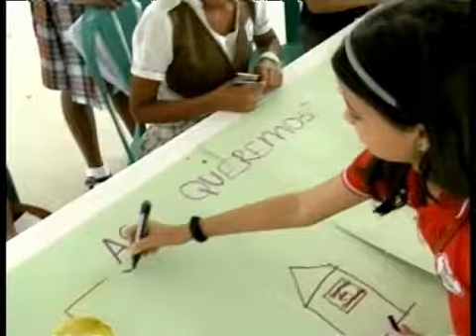COLOMBIA LIDER BARRANQUILLA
VIDEO GANADORES PREMIO CONSTRUYENDO SUEÑOS